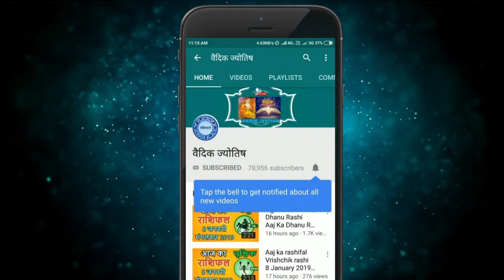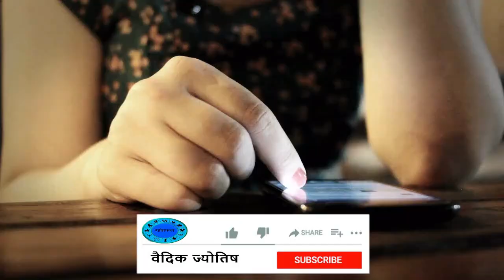मेष राशि 20 मार्च शनिवार | Mesh Rashi Aaj Ka Mesh Rashifal | Mesh Rashi 20 March 2021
20 March mesh rashi
mesh rashiJuly 2021
Dainik Rashifal,Horoscope,Astrology
20  मार्च  मेष राशि
आज का राशिफल मेष राशि
मेष राशिफल